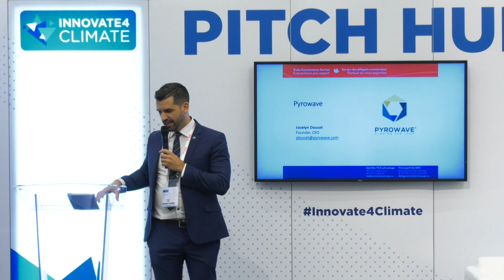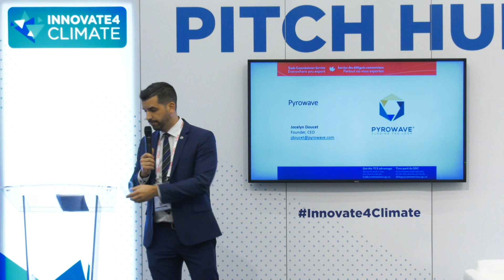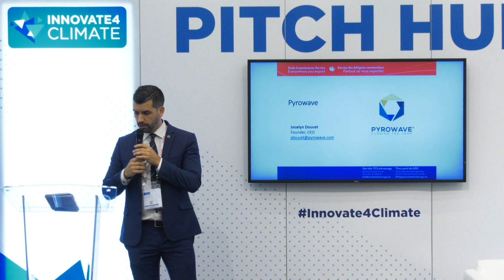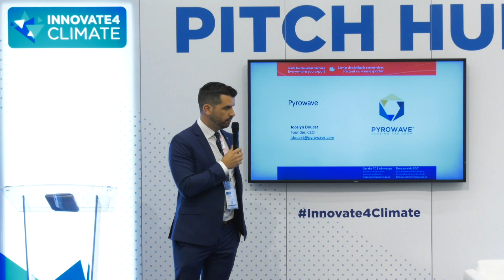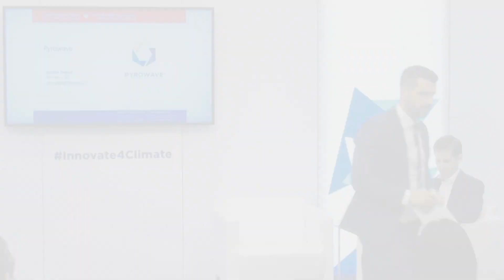Pyrowave - Pitch Hub Innovate4Climate 2018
Pirowave - Unzipping plastic waste with portable microwave machines

About Pitch Hub Innovate4Climate 2018:

The Pitch Hub provided a dynamic space to "pitch" to potential investors and seek feedback from leaders in climate investment, finance, and markets.

Over a 30-minute slot, presenters made a pitch focusing attention on concrete initiatives and priorities for action, leveraging private finance and transforming new or scaling existing action that addresses climate change mitigation and/or adaptation, before taking questions from the audience.